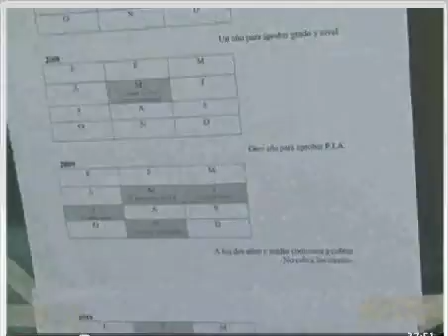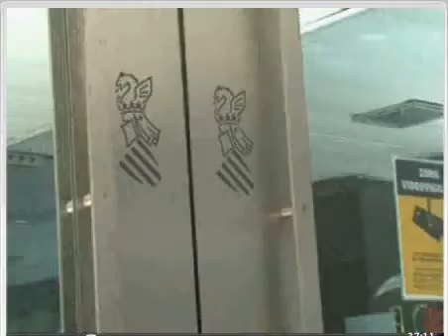Madre e hijo se encadenan por una deuda del Consell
Ambos reclaman a Bienestar Social más de 6.000 euros
De la ley de dependencia a que tienen derecho.